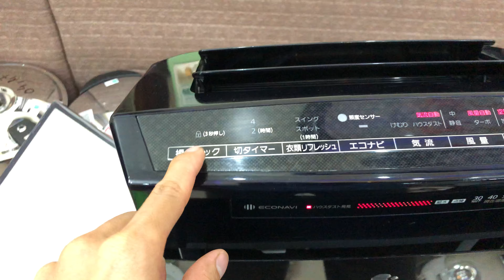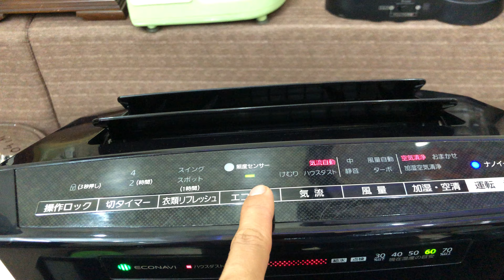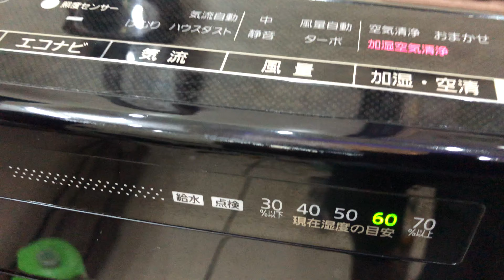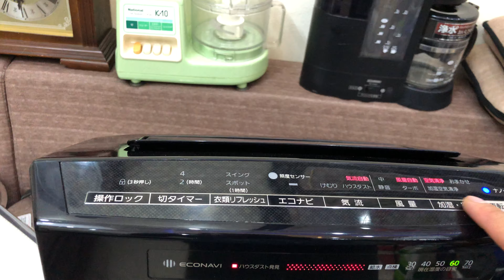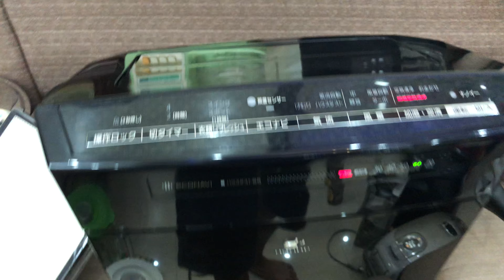Hướng dẫn sử dụng máy lọc khí bù ẩm panasonic